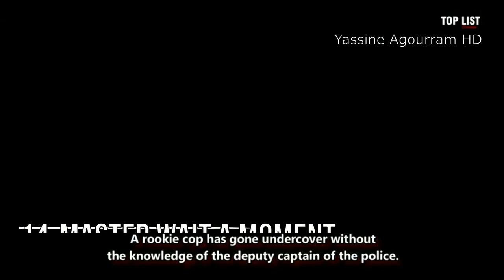اعلى 30 مسلسل تقيما الجزء الثامن لازم تشوفها تستحق المشاهدة Top series